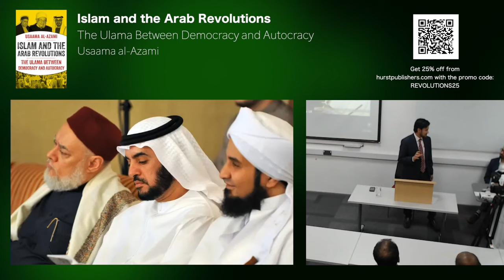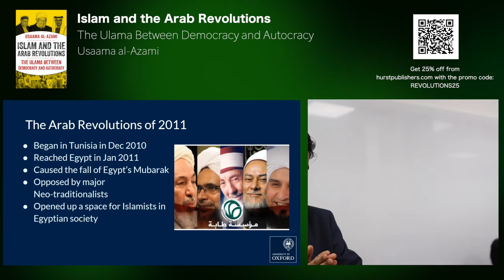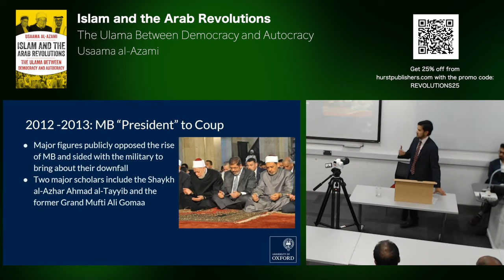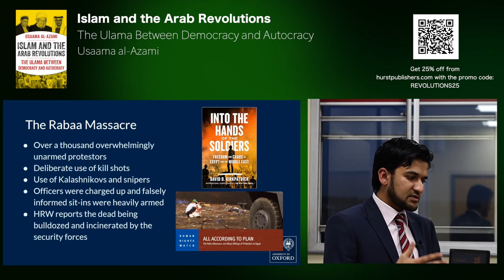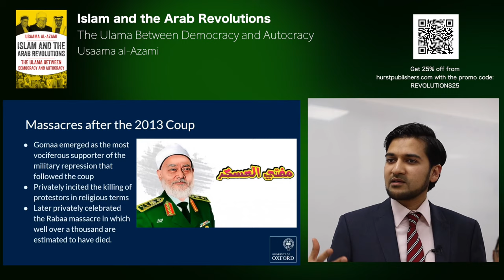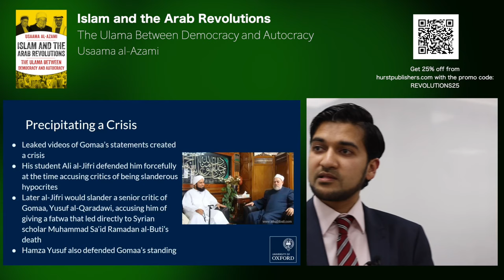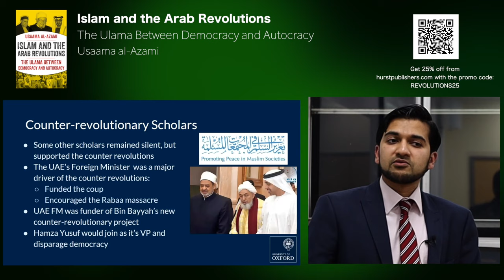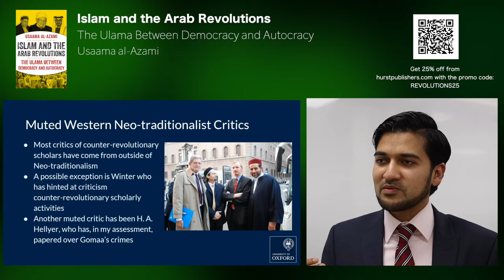The Arab Revolutions and Western Muslims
This lecture, based on Usaama al-Azami's forthcoming book, considers the way in which various ulama have been implicated in the counter-revolutionary activism in Egypt over the past decade. It also looks at how the implications of their activities for Western Muslims. Note: unlike the manuscript referred to here, the final version of the book does not necessarily treat these issues in Chapter 7.

Thanks are due to Mark Bryant for editing this video.